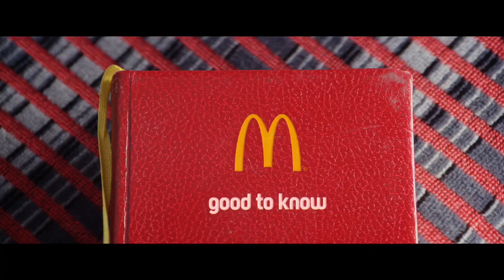McDonalds | Steve 30 Food Quality TV Ad McDonald's UK